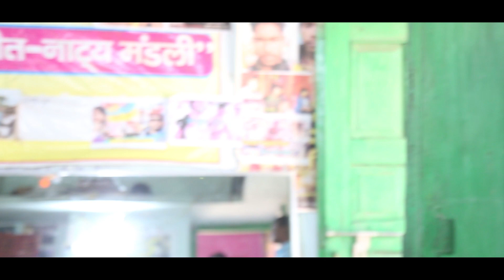डाड़ी डिपा || Theth nagpuri damkach || Singer Suresh Tirkey || Live video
Loknath Lohra Kalajatha Lohardaga (835302) Ranchi (Jharkhand)
AL Lohardaga Presents
SINGER - SURESH TIRKEY
DIRECTOR - ALOK RAJ
CAMERA & EDITOR - AKASH RAJ
आप सबों को  ए एल लोहरदगा की ओर से हार्दिक हार्दिक  झारखंडी जोहार !   यूट्यूब चैनल AL LOHARDAGA में आप सभी का स्वागत है! मेरे चैनल में झारखंडी संस्कृति गांव घर टोला की संस्कृति की झलक नए-नए आदिवासी कलाकारों का गाना बजाना नाचना  एवं छुपी हुई प्रतिभा देखने को मिलेंगे NAGPURI, KURUKH,THETH , VIDEO CULTURAL ,SONG , DANCE , ACTING,STAGE PROGRAM VIDEO
      DIRECTOR.         PRODUCER
       ALOK RAJ         AMAR KUMAR
       LOKNATH LOHRA KALA  JATHA
        LOHARDAGA  835302  RANCHI
                       (JHARKHAND)